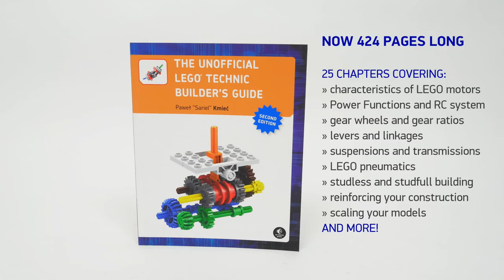LEGO Soap Bubbles Generator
Not a LEGO set. Not for sale. Not eligible for LEGO Ideas. No instructions, but you are welcome to read description and check work in progress photos at my website.